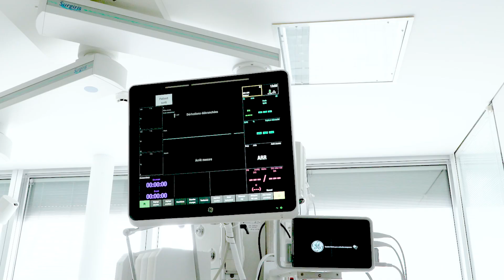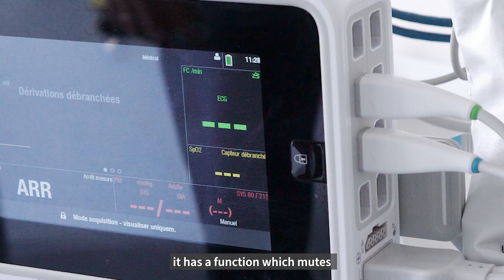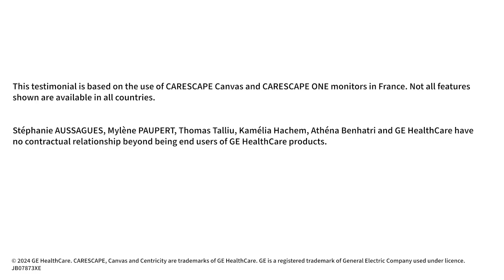Implementing a uniform and flexible patient monitoring system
Are you ready to escalate therapies? How do you bring flexibility and efficiency through a multi sites patient monitoring platform?  Discover from Paris Nord Est hospital group testimonial how CARESCAPE™ patient monitoring platform is adapted to an entire healthcare organization, to various care settings, to every patient profile and to all staff members.